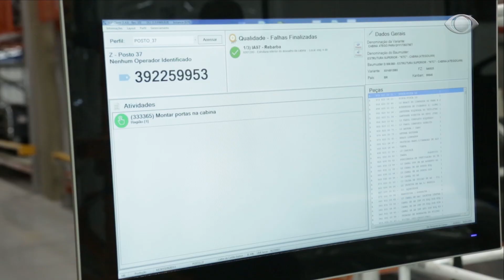5 MILHÕES DE CAMINHÕES PRODUZIDOS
☛ Ative o sino e receba o link de novos vídeos.✔ Curta ✔ Comente ✔ Compartilhe ==